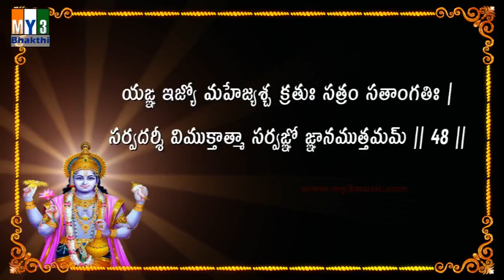Vishnu Sahasra Namam Sloka 48